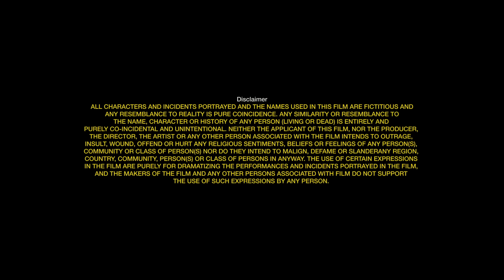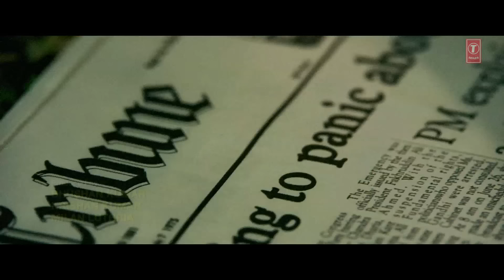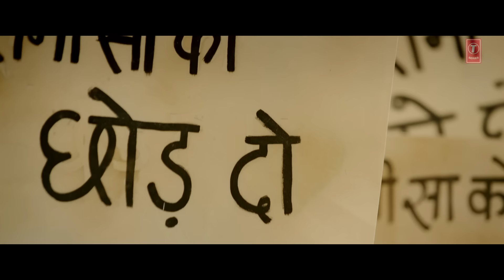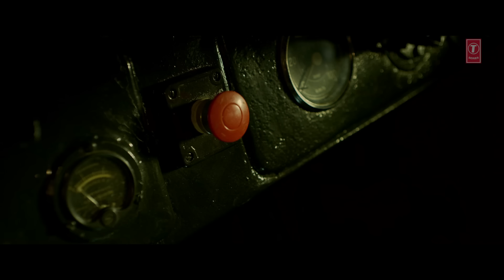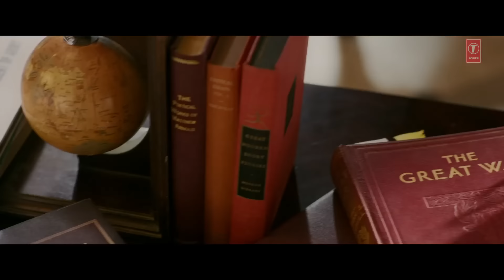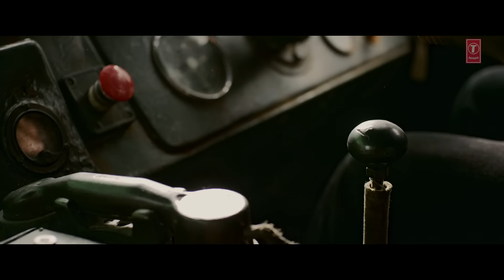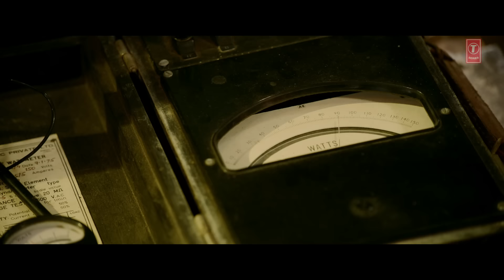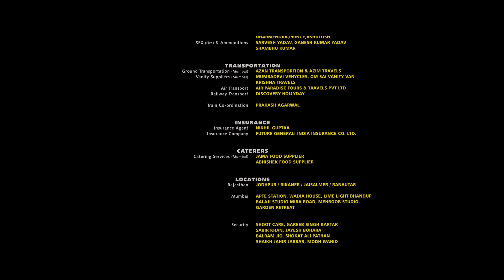Baadshaho (Full Movie): Ajay Devgn | Emraan Hashmi | Ileana D'Cruz, Vidyut Jammwal, Esha Gupta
Gulshan Kumar Presents
A T-Series production in association with Vertex Motion Pictures Pvt Ltd.

Produced by Bhushan Kumar Krishan Kumar and Milan LuthriaIndian action thriller film written by Rajat Arora and Directed by Milan Luthria.